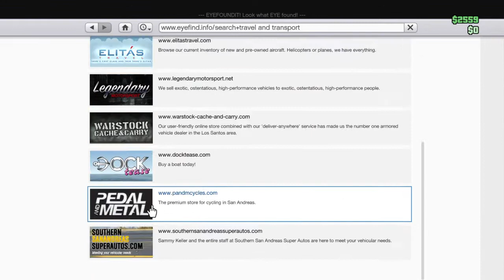Grand Theft Auto V mesing around again!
Friend tiktok user is @mansour_muradov              check him out and follow him try to get him to 100 followers